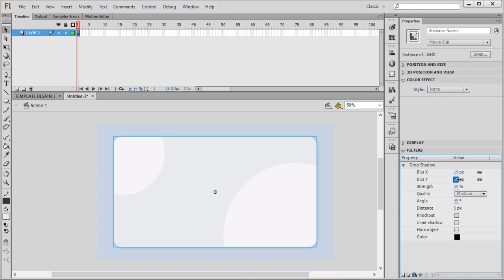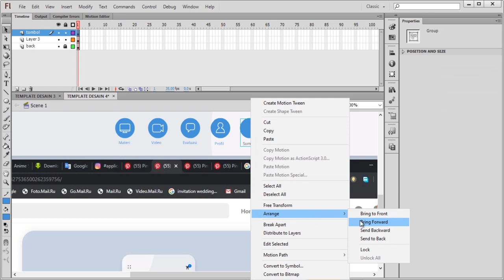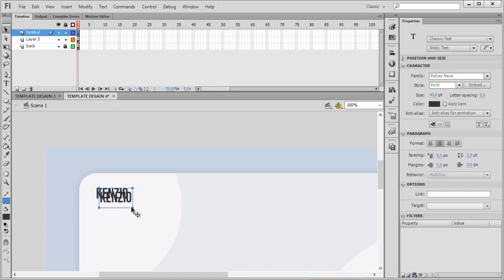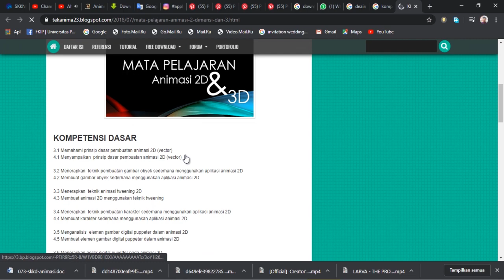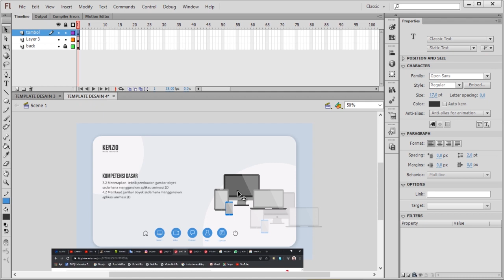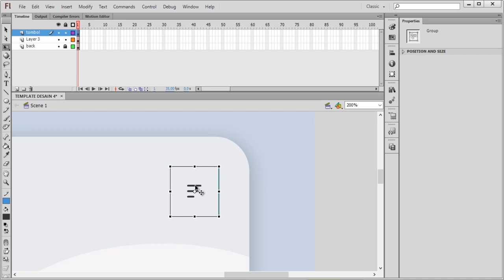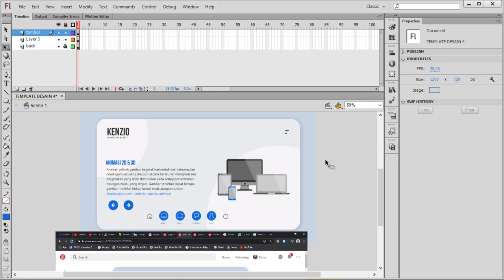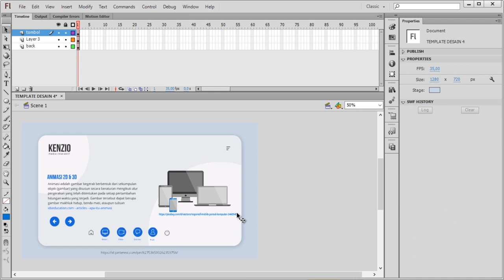Speed Art Desain Media Interaktif pada Aplikasi Adobe Flash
Video ini merupakan video bagaimana cara saya untuk membuat desain media interaktif sederhana

Semoga Bermanfaat